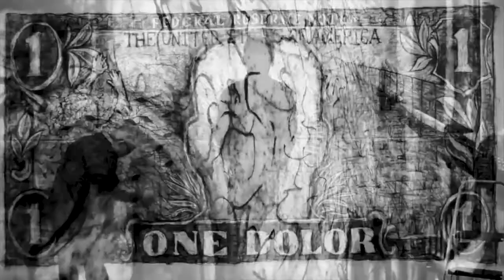Studio visit with Jeff Zimmermann. Breakfast 🍳 with Sergio #91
DOWNLOAD MY FREE ARTIST SURVIVAL KIT: RESOURCES FOR YOUR ART CAREER

LEARN MORE ABOUT HOW TO TAKE YOUR ART CAREER TO THE NEXT LEVEL